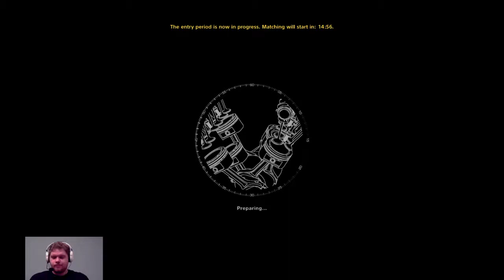GTSPORT SUPERBUG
Giving it ago pushing my self to see where the world takes me